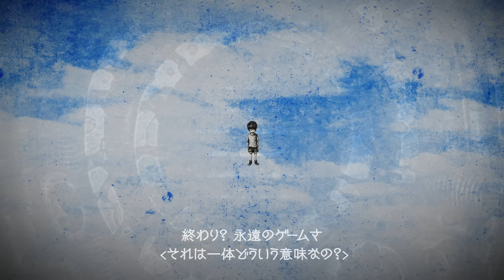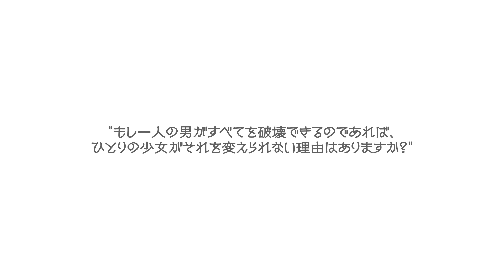AA= - Such a beautiful plastic world!!! (ver2.0) (Official Music Video)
AA= album「#5」/DVD「TOUR #5」収録曲

アルバム「#5」のリード曲「Such a beautiful plastic world!!!」のミュージックビデオでは配信3作のジャケットと「#5」のアートワークを手がけた、
国内外の賞を総なめにしている、学校法人・専門学校 モード学園（東京・大阪・名古屋）2015年度TV-CMでもお馴染みのイラストレーターshichigoro-shingo氏の書下ろしのイラストで構成。この映像には、さらにライブでの上田剛士のMCのシーンを追加して再編集し“ver2.0”として生まれ変わった。

‹Album『#5』›
「→MIRAI→ (ポストミライ)」/AA=×J.M.(0.8秒と衝撃。)、「M SPECIES」/AA=×Kj(Dragon Ash)、「FREE THE MONSTER」 /AA=×Masato(coldrain)+Koie(Crossfaith) を含む全13曲収録。
初回盤にはAA=として2008年に活動を開始してから今日に至るまでに作成された「Such a beautiful plastic world!!!」も含む全20曲のミュージックビデオが収録されたDVD「THE BEST OF MV」が同梱。

タイトル：#5
・通常盤:CD ¥2,800(税抜) VICL-64574

【DVD情報】
NOW ON SALE!!
タイトル：TOUR #5
・通常盤 VIBL-819　\4800 (税抜) 1DISC

《BIOGRAPHY》

AA=/Takeshi Ueda (Bass, Programming, Vocal)

AA= (pronounced as “a a equal”), is a solo project started by Takeshi Ueda, the control tower of The Mad Capsule Markets, the band which had successes both in Japan and overseas and went into a hiatus in 2006. The Mad Capsule Markets was the first Japanese band to perform at Download Festival, one of the biggest rock festivals in Europe, and played many rock festivals in Europe such as Ozz Fest.

He has been active in pursuing his sound with AA= and has been producing many artists, including Babymetal. “Gimme Chocolate!!”, the song he wrote and arranged, has more than 30 million views on YouTube.

The name of the artist was derived from the phrase “all animals are equal”, which was featured on George Orwell’s novel “Animal Farm”.